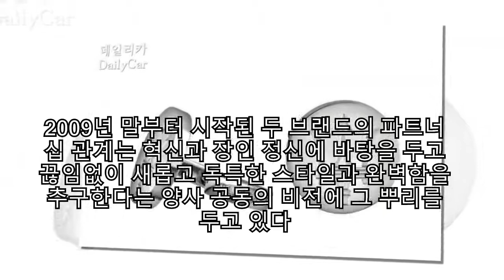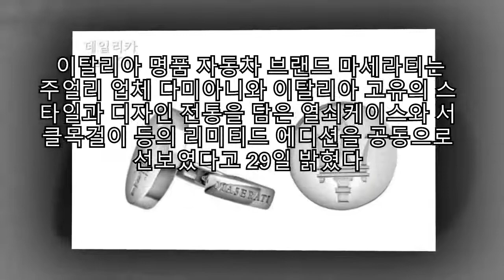마세라티, 주얼리 ‘다미아니’ 리미티드 에디션 출시 |카24/7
이탈리아 명품 자동차 브랜드 마세라티는 주얼리 업체 다미아니와 이탈리아 고유의 스타일과 디자인 전통을 담은 열쇠케이스와 서클목걸이 등의 리미티드 에디션을 공동으로 선보였다고 29일 밝혔다.

이 리미티드 에디션은 이달 24일부터 31일까지 열리는 세계최대의 시계 보석박람회인 ‘2011 스위스 바젤월드’에 공식 출품됐다.

2009년 말부터 시작된 두 브랜드의 파트너십 관계는 혁신과 장인 정신에 바탕을 두고 끊임없이 새롭고 독특한 스타일과 완벽함을 추구한다는 양사 공동의 비전에 그 뿌리를 두고 있다.

다미아니 장인들의 섬세한 손길이 담긴18K 백금 열쇠케이스는 마세라티의V8엔진을 구성하는 8개의 실린더를 상징하여 8개만 한정 생산된다.

232개의 블루 사파이어와 66개의 다이아몬드로 세공한 마세라티 삼지창 엠블럼이 심플함과 세련됨을 더하며, 뒷면에는 이탈리아 명품 애호가들에게 헌정하는 마세라티 로고가 새겨져 있다.